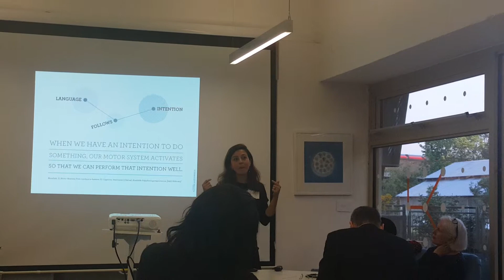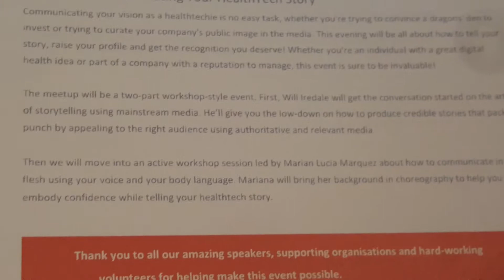1 May 2019